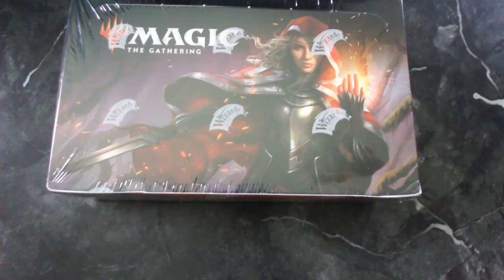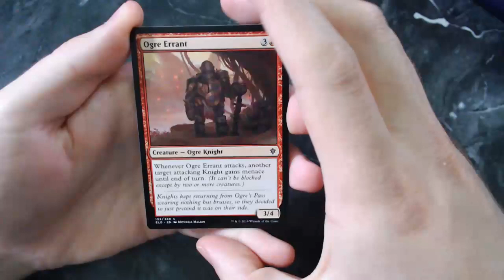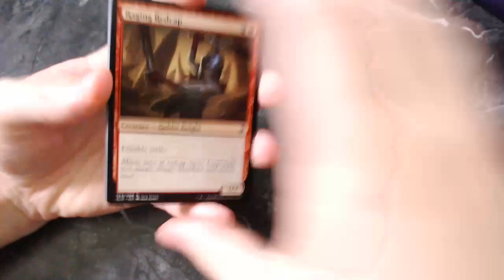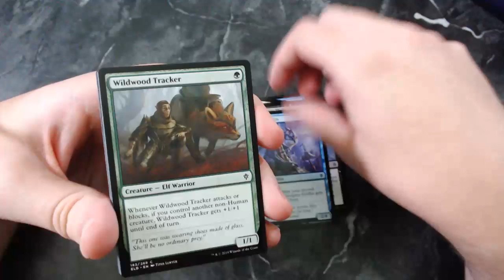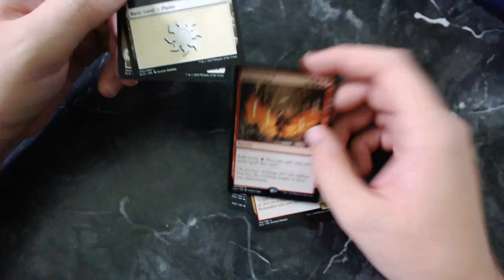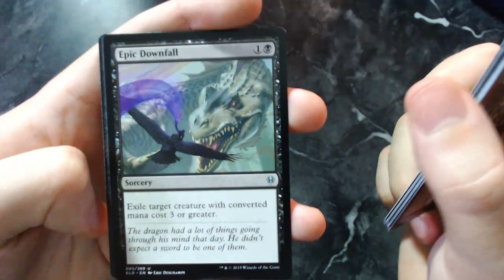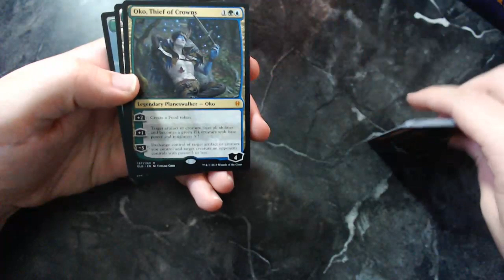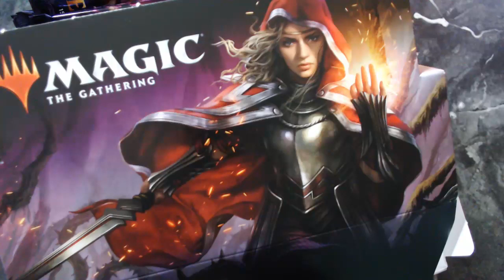MTG Throne of Eldraine LIVE Booster Box Unboxing!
Matt got a shiny new Magic Booster Box to open live! Let's see what goodies he pulls! EXPAND FOR STREAM AND GAME RULES!

1. Behave and be polite and mature.
2. No self promotion.
3. NO CAPS LOCK SPAM.
4. No Emoji spam.
5. No repeat message spam.
6. No Spoilers!

Any violations of these rules will result in the removal of your comment(s). You will also be warned why it was removed. If a second violation surfaces you will be timed out with a second warning. Upon a third violation you will be banned from the channel and properly treated as the lowest life form on the planet. Don't ruin a good time for everyone else.